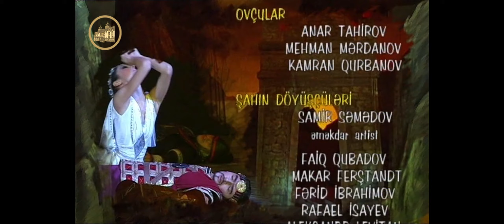Rast - Niyazi Tağızadə (Balet-2014)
Bəstəkar - Niyazı Tağızadə
Libretto - Əjdər Hacıyev
Musiqi rəhbəri və dirijor - Yalçın Adıgözəlov
Quruluşçu baletmeyster - Tamilla Şirəliyeva
Quruluşçu rəssam - Rafiz İsmayılov
Musiqi redaktoru - Musa Mirzəyev
Konsertmeysterlər - Nərminə Mustafayeva, Süsən Əkbərova
Tamaşanı idarə edən - Yuri Lobaçov

Rollarda:

Tomris - Kamilla Hüseynova
Şah - Anar Mikayılov
Banu - Yelena Skomoroşenko
Atr - Gülağası Mirzəyev